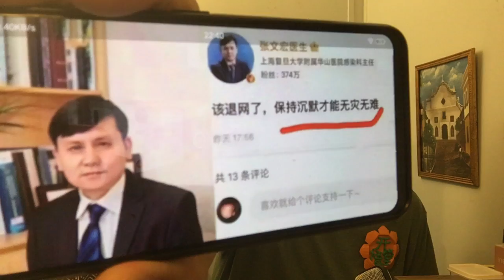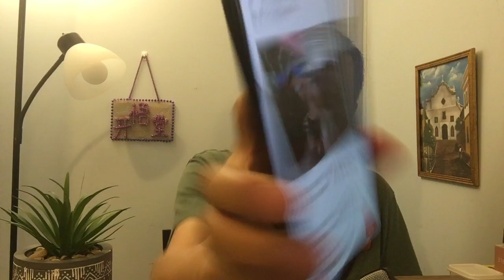KWT2282民智已开，静等时机——逃离大陆的留学生们20210816-5【悟里看世界】